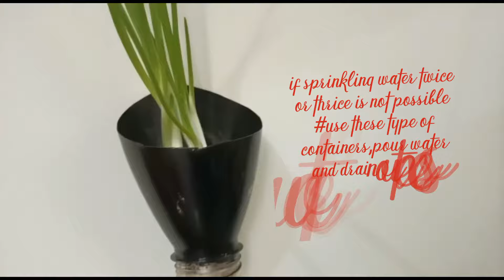Ep:91 /Growing spring onion or Green onion indoor/ @home /indoor planting ideas/ Meenu Binu Nair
Made with : Film Maker pro

soil used : black indoor soil
source used : shallot/ onion